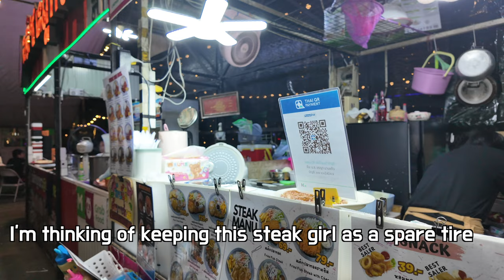I was mesmerized with this 28-year-old Thai single mom who is more beautiful than Thai single girls